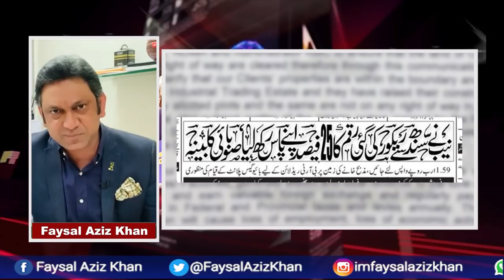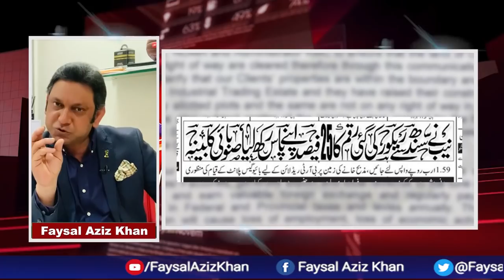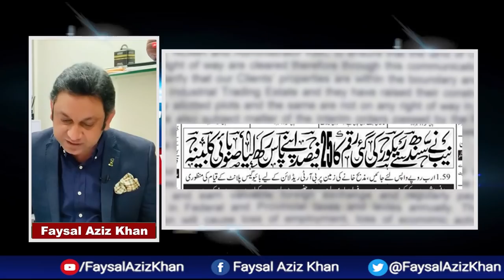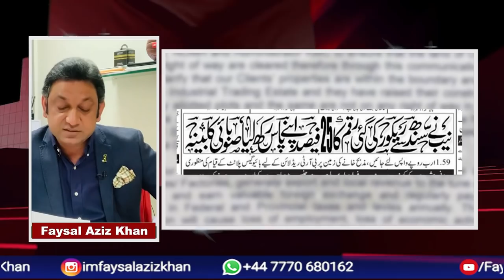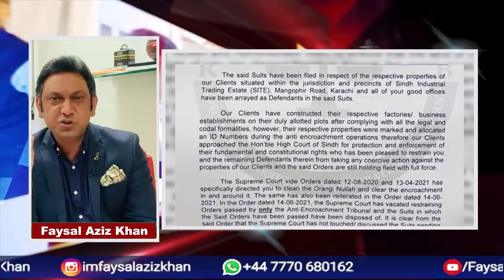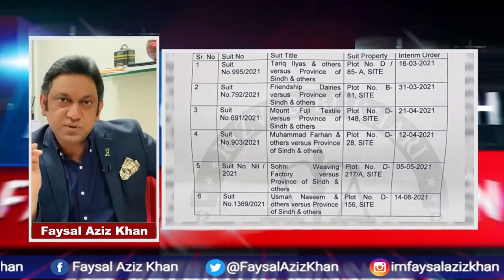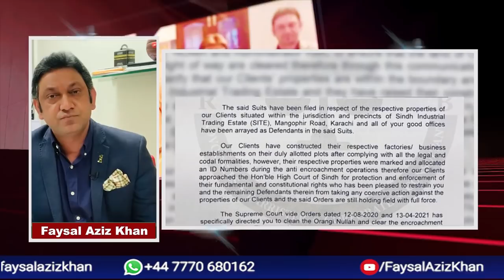New Scheme Of Sindh Government [Why Najaf Mirza Is Unacceptable For PPP? | Faysal Aziz Khan]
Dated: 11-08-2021